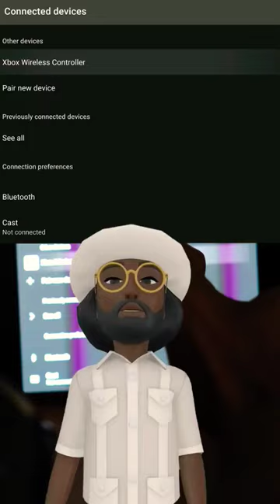Playing Persona 5 Royal on xCloud using a Surface Duo